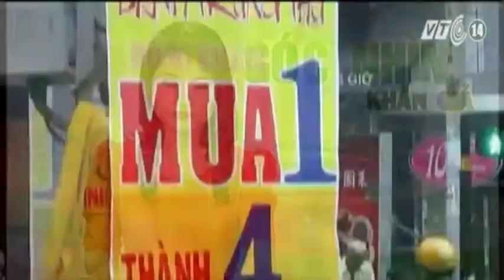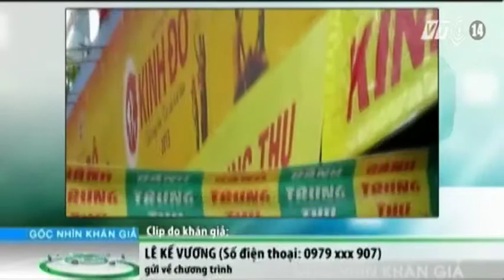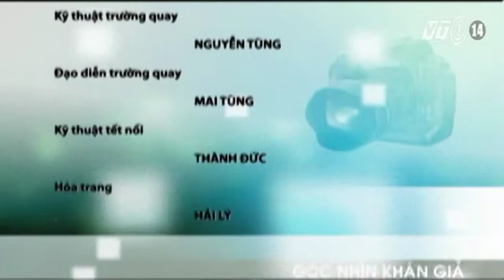VTC14_Góc nhìn khán giả ngày 17.09.2313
Góc nhìn khán giả ngày 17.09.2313:
- TP HCM: Thị trường bánh Trung thu ế ẩm.
- Đồ chơi Trung thu: Hàng nội lên ngôi.
- Lộn xộn trên phố lồng đèn Lương Nhữ Học.
- Bình Dương: Người dân bất an khi sống chung cùng "mạng nhện" dây điện.
- Lục bình phủ kín các dòng sông tại Quảng Điền, Thừa Thiên Huế.